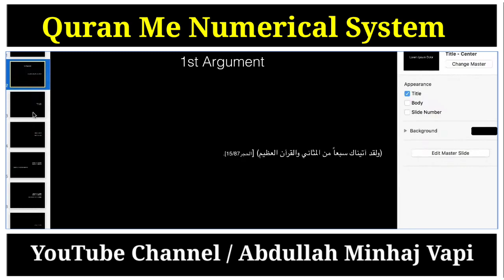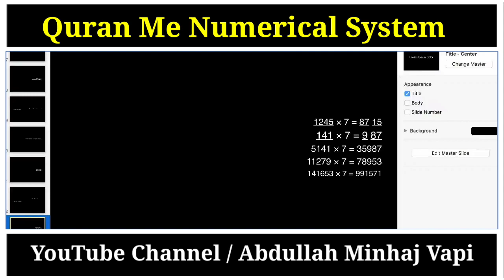Quran Me Numerical System Ka Moozija | By Mufti Yasir Nadeem al wajidi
might otherwise be infringing. Non-profits